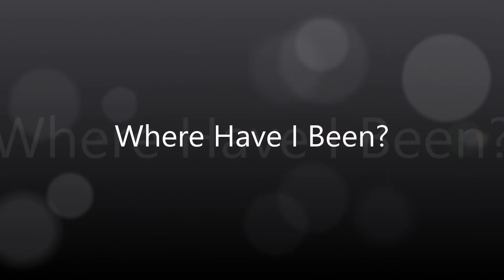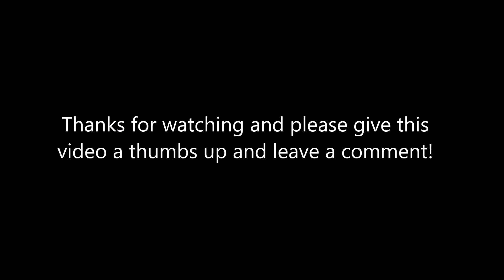Where Have I Been?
An update for you all on where I have been as of late!